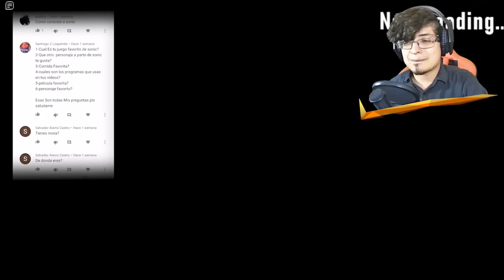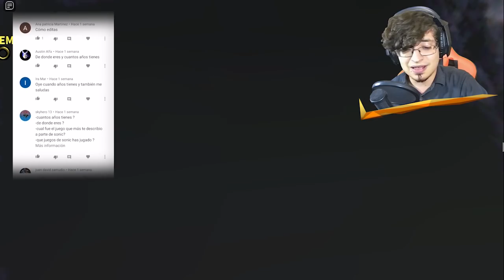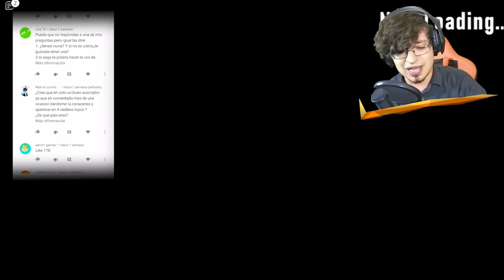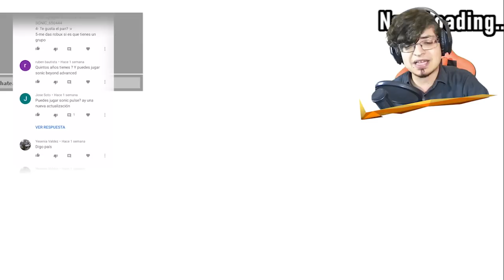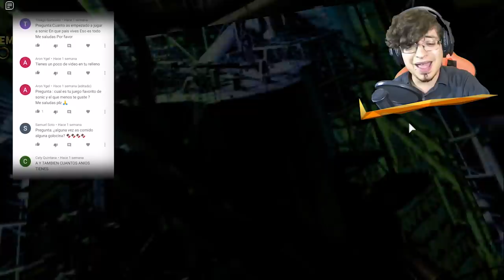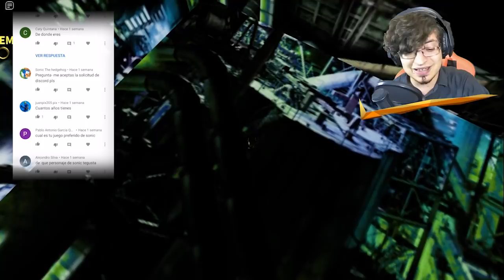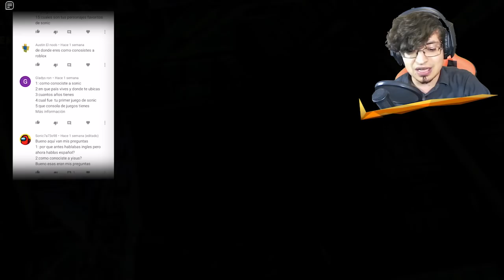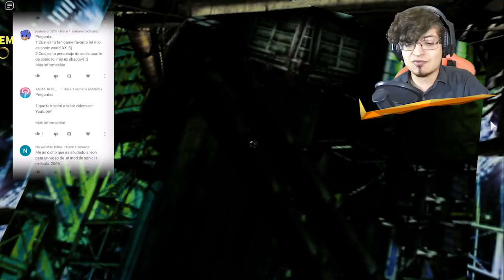Que me inspiro a ser youtuber? Como empece? I Especial 30k parte 2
Aquí les traigo la segunda parte del Especial 30k! Espero lo disfruten :D